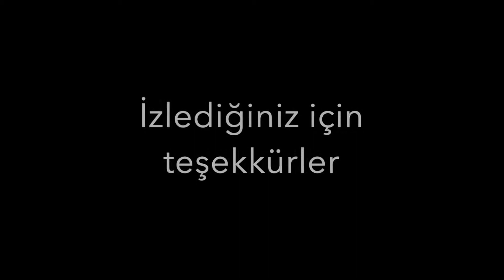Alpine Motosafe Tour Kulak Tıkacı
Yaklaşık 2 yıldır kullandığım Alpine kulak tıkacına dair izlenimlerim